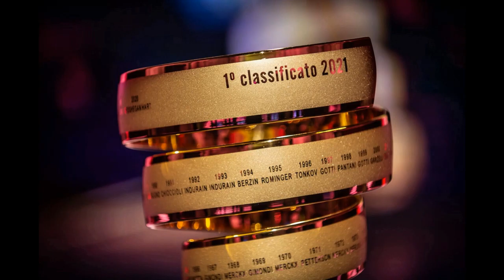Giro d'Italia 2021 - Intervista a Riccardo Sisti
Giro d'Italia 2021 - Intervista a Riccardo Sisti (Securevent) -  Tappa 12 (Siena - Bagno di Romagna) - A cura di Antonio Abbruzzese,  Giuseppe Girolamo, Filippo Mazzullo, Riccardo Cristiano, Gianni Colacione.